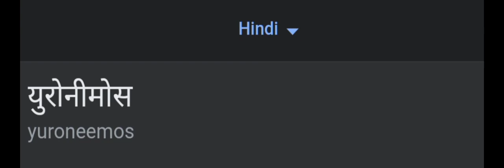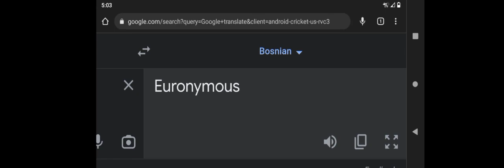Euronymous Travels Around The World (part 2)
Google Translate Meme